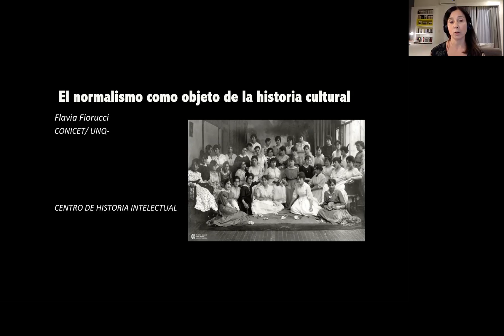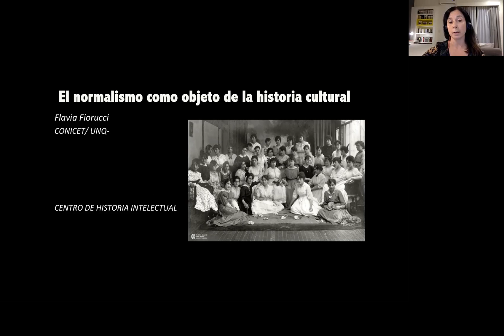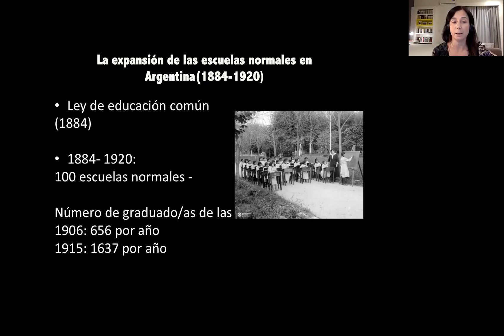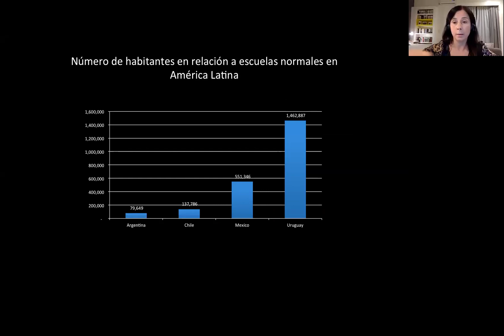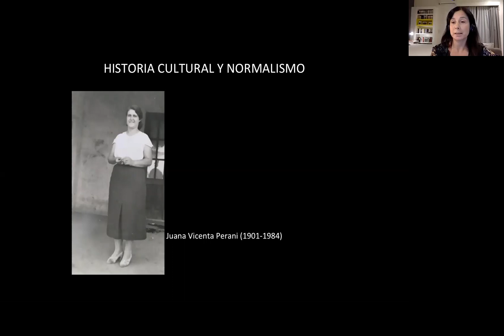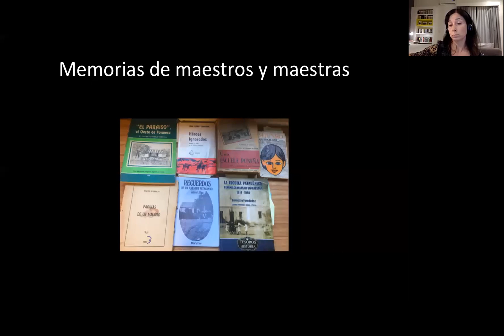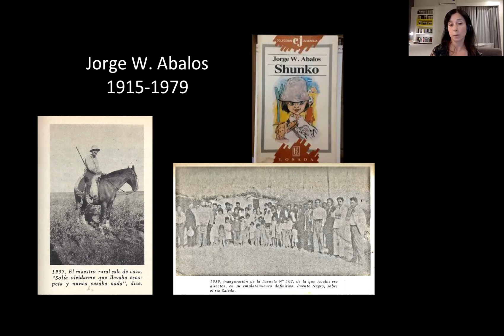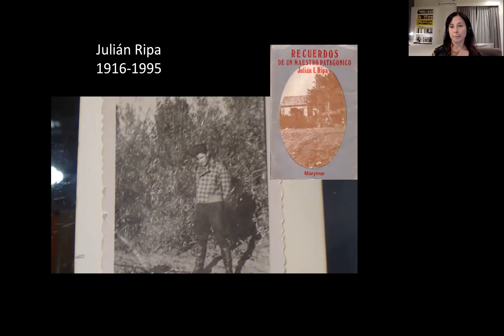Flavia Fiorucci. "El normalismo como objeto de la historia cultural"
Ciclo de charlas virtuales del CHI, auspiciando la Maestría en Historia Intelectual, Universidad Nacional de Quilmes (inscripción entre 18/5 y 3/7 de 2020)